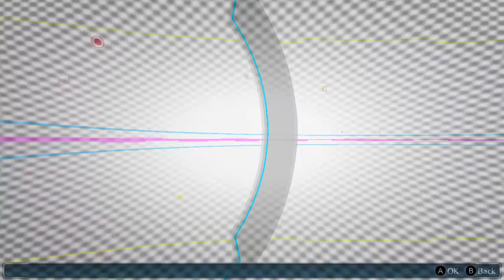Digimon Story Cyber Sleuth Chapter 1 Clear |gniTgogo